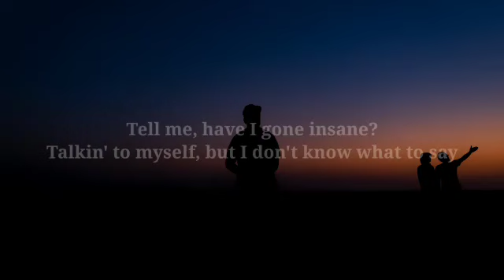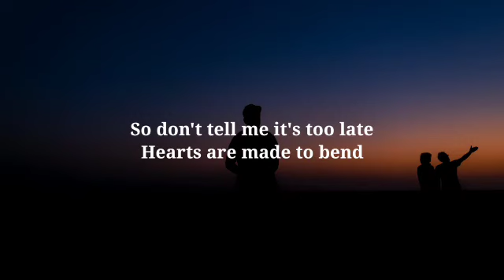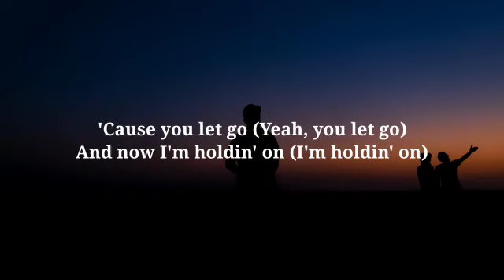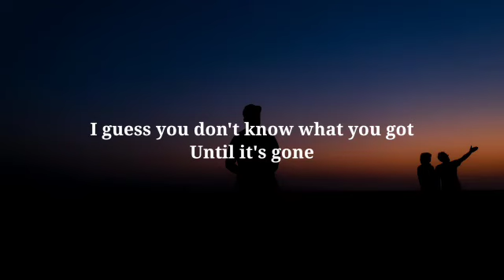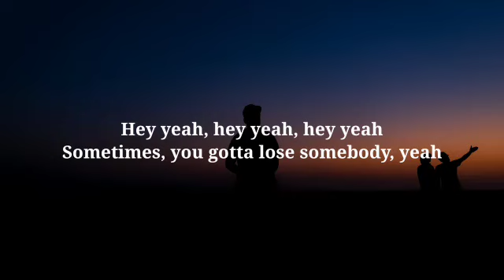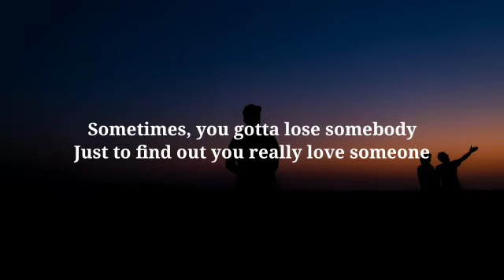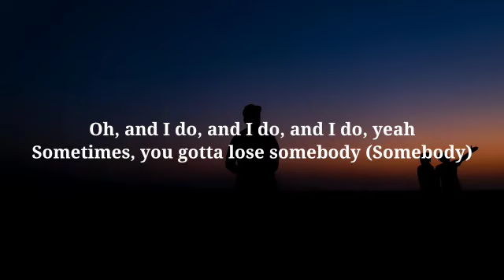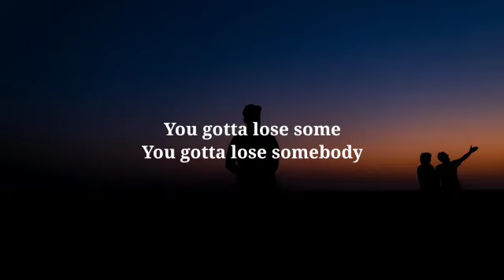Kygo & OneRepublic - Lose Somebody (Lyrics)